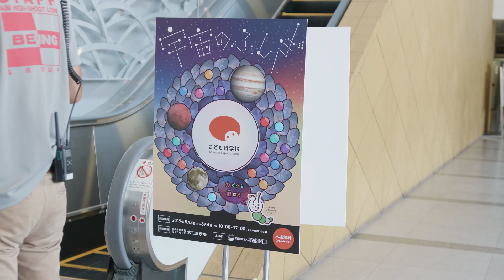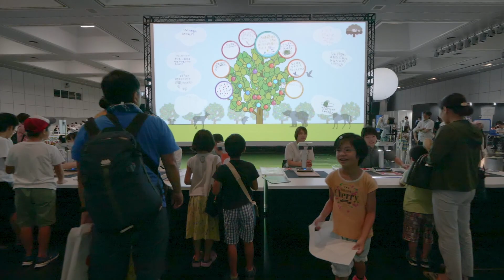「こども科学博─宇宙のふしぎ─」ダイジェスト動画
「僕にも、私にも“！？”について“キヅク”力があるんだ！」
こどもたちの“キヅキ”（驚き！や疑問？）をしっかり受けとめたい。答えをだす場ではなく「自分で調べてみよう！」と思うきっかけとなる場をつくりたい。そんな想いでこども科学博をスタートさせました。

初開催となる今回は「宇宙」をテーマに、2019年8月3日と4日の両日、京都市勧業館「みやこめっせ」で開かれました。2日間で12800人が集まりました。